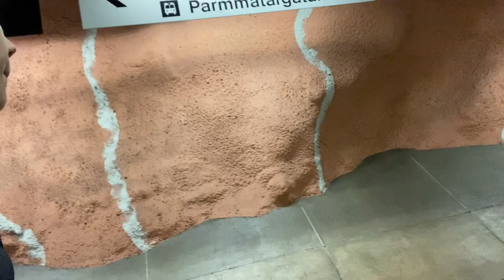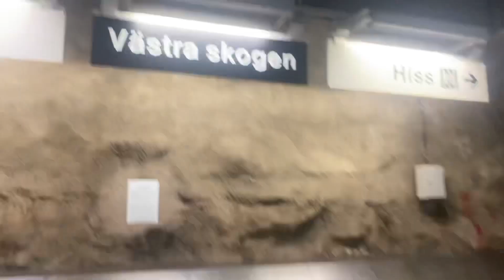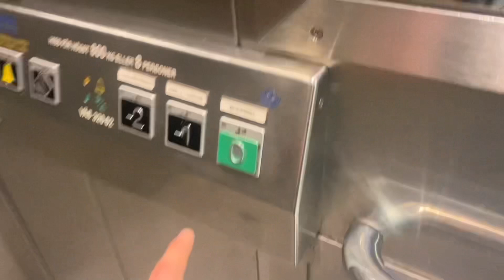Utforskar Blåa Linjen! Del 1(Kungsträdgården-Västra Skogen)